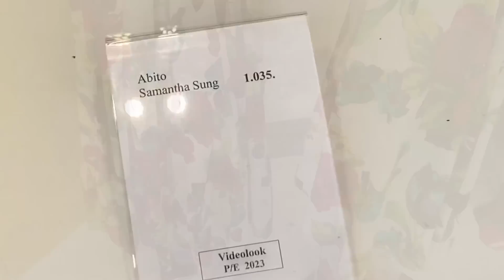Обзор трендов : что можно и как это носить ?